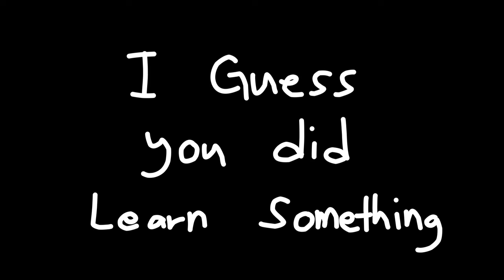Chains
I just tried the arms chain method I found online and In the end I realize that it's hard to draw A chain 💀

♪ Rose (Prod. by Lukrembo)
Link :

 • lukrembo - rose (...